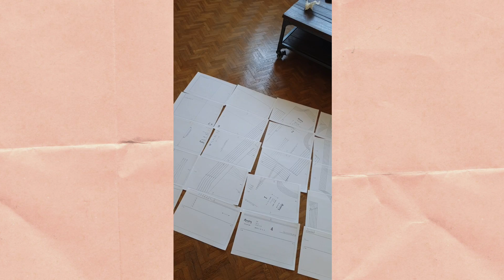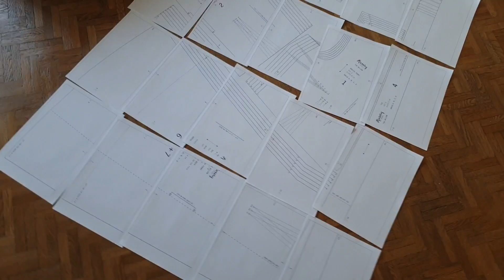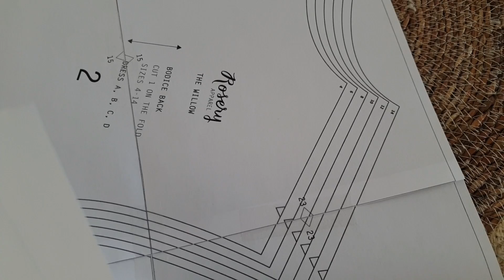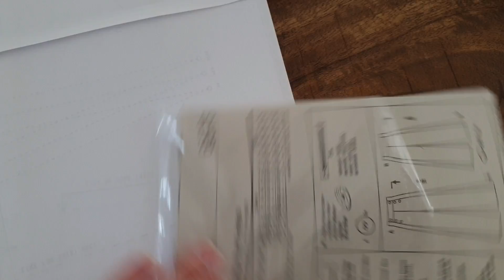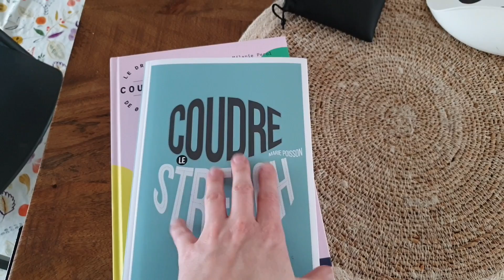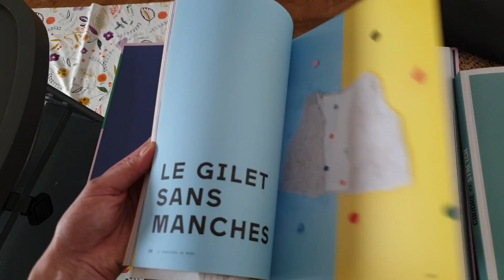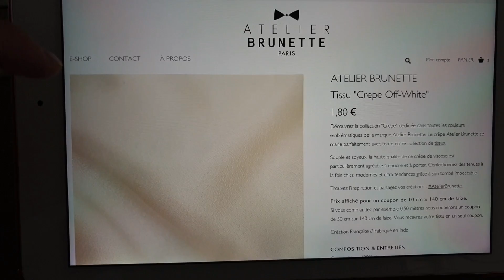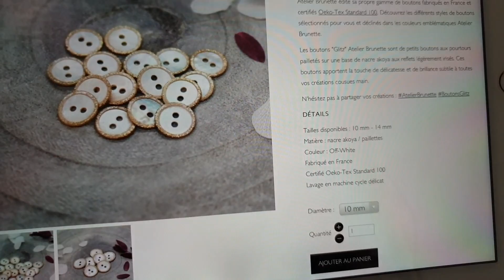Vlog couture #1: galères de patron, derniers achats, un projet un peu spécial et plus!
Voici mon 1er vlog couture, où vous passerez quelques petits moments couturesques avec moi! On parle galères de patrons, projet de robe particulier, derniers achats couture, et beaucoup, beaucoup de blabla! J'espère que ce format vous plaira. N'hésitez pas à augmenter la vitesse de la vidéo si c'est trop lent ;-)

A bientôt !

Pauline